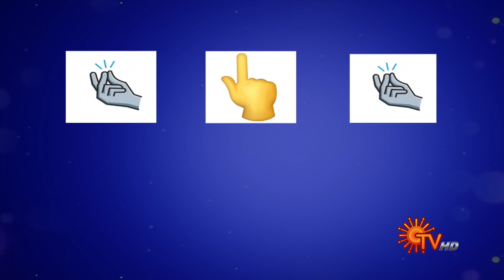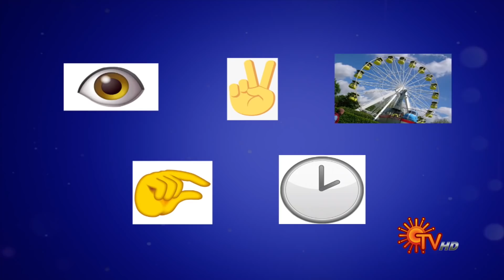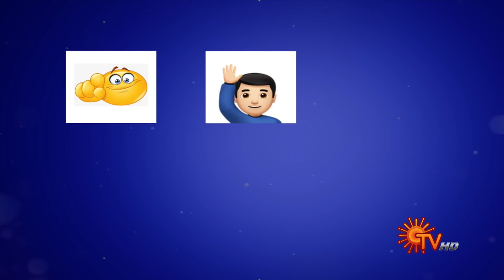Idhu Sambavam Illa Sarithiram! 🔥 | Poova Thalaya - Best Moments | Sun TV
Team Thirumagal and Thalattu engage in an epic battle to win the round. Check out this segment to know more about the show.

A reality game show with your favorite celebs of Sun TV family. Enjoy an unlimited dose of dance, drama & comedy as they compete against each other for the coveted trophy.